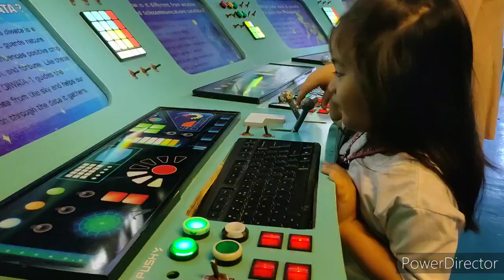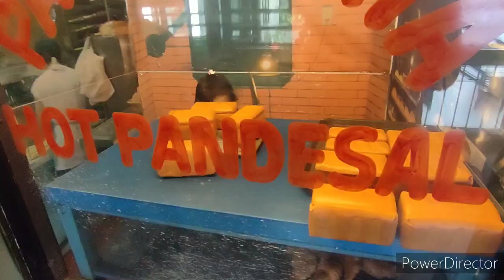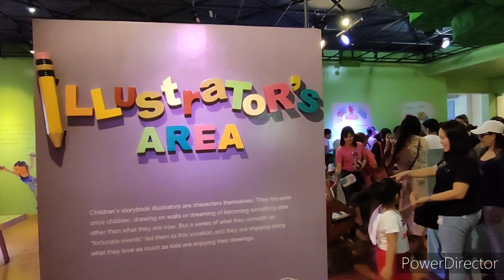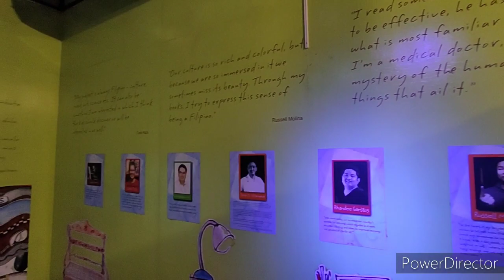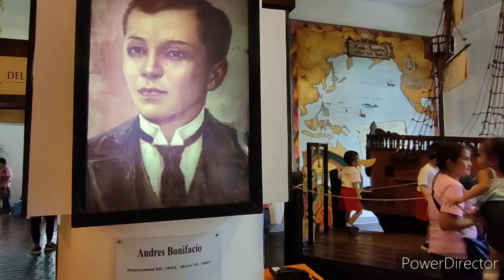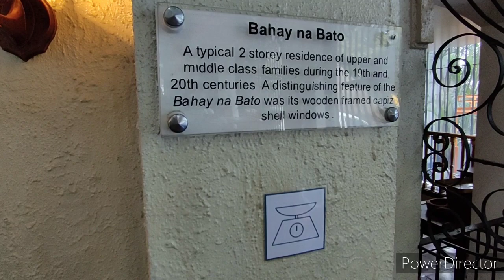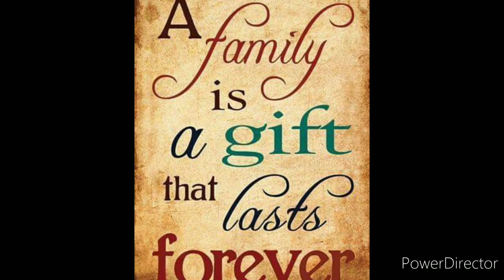Educational tour @ Museo Pambata | play with zia